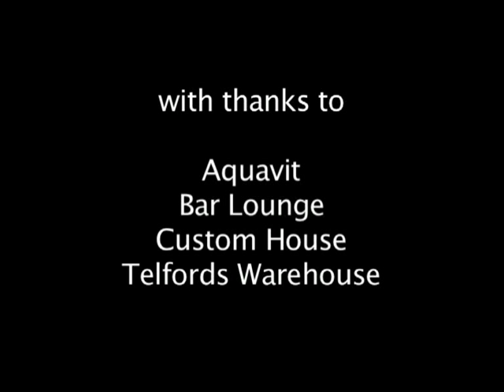Chester Races Documentary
Let's Go To Chester Races